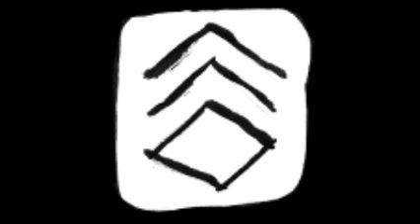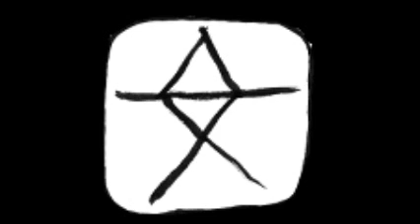Goblet Grotto OST -- Racetrack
Soundtrack from the 2012 freeware game Goblet Grotto. Game by Winter Lake and thecatamites, music by NEW VADERS. Images are from the game's assets.